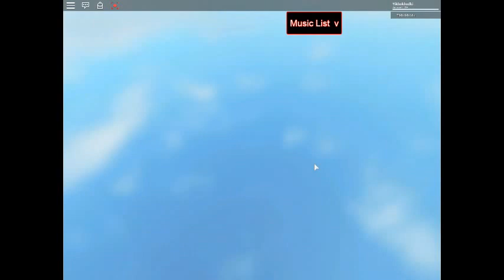roblox death sound